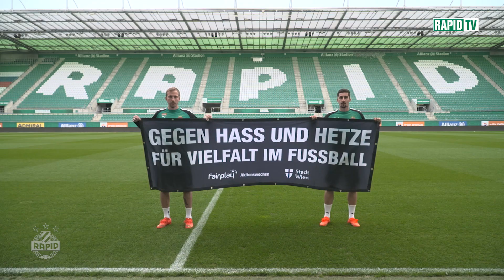Gemeinsam gegen Hass & Hetze: Die fairplay Aktionswochen 2022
Wir engagieren uns neuerlich im Rahmen der fairplay Aktionswochen 2022, die heuer bereits zum 23. Mal im Oktober stattfinden. In diesem Jahr widmen sich diese schwerpunktmäßig dem Einsatz gegen Extremismus im Sport und für eine vielfältige und offene Gesellschaft unter dem Motto „Gemeinsam gegen Hass & Hetze – Für Vielfalt im Fußball“.